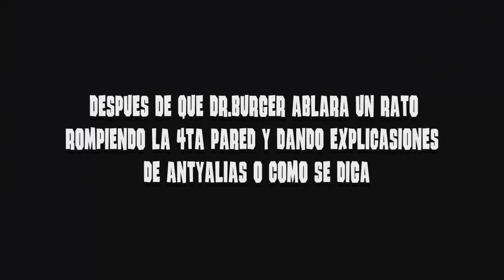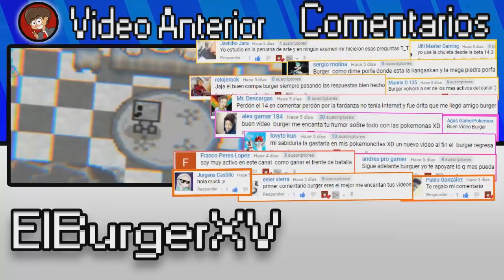Pokemon Reloaded Beta 17.5 COMO PIXELAR EL JUEGO PARTE 1 | ElBurgerXV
►  :·3 Hola Chavales!  Hoy vamos a pixelar!!! POKEMON! RELOADED! BETA! 17.5! con una maña cosa extraña que aprendí mientras jugaba con lugiasita. Erm. en este vídeo veremos 2 métodos que son algo así como mañas. pero bueno eso tiene que ver algo con el antyalias. creo. pero bueno chavales este vídeo estará dividido en 2 partes el uno la cual es este que consiste en 2 métodos raros. y el siguiente que lo tengo en testeo aun. PERO si tienes un truco para pixelar pokemon reloaded te invito a compartirlo para que salga en la siguiente parte =)

✌✌✌ ✔ INFORMACIÓN ADICIONAL ✔  ✌✌✌

☞ Bueno. HOY! la verdad me siento un poco raro. la verdad estoy un poco atrasado con los vídeos y el canal :'( el Internet estaba muy malo durante estos días y la verdad no sabia cuando volvería pero hoy esta mucho mejor y esta muy... bueno no tan lento esta normal la verdad. y estoy terminando unas músicas nuevas que estoy haciendo en el ableton live 9.7 yyyyy también creando mas contenido interesante para el canal B)... muy interesante

✔  ¿Quien Soy?  ✔
☞ Soy un Chico que le gusta entretener a las personas y hacerlas pasar un buen rato. Mi contenido es solo pokemon. y me gustan las pokemoncitas =) me dedico a tutoriales, teorías, ¿parodias? gameplays de pokemon. de cualquier juego pokemon ya sean Hack Roms, Ds, 3DS, y más, la verdad creo que soy muy raro porque cuando hago vídeos tiendo a sumergirme en una aventura con mucho drama y cosas muy pervertidas (creo) y con mucha diversión y comedia y mucho entretenimiento y chistes malos o sin sentido.  pero casi nunca me doy cuenta xD. pero bueno. eso es lo que soy yo. ElBurgerXV

✔  ¿Cuantas veces subes Vídeos?  ✔
☞ No tengo orden. solo de vez en cuando. calculo que  subo 2 a 3 vídeos a la semana y muy posible veces muy a diario.

TTGG COSA

pokemonsitas ricas
pokemon reloaded
pokemon reloaded beta 17 como conseguir a greeninja ash
Pokemon Reloaded Beta 17 COMO GANAR MUCHA EXPERIENCIA HACK
Pokemon Reloaded Beta 17 COMO GANAR MUCHA EXPERIENCIA
como hackear pokemon reloaded beta 17 con cheat engine
pokemon reloaded trucos carameloraro
pokemon reloaded beta 17 cheat engine
pokemon reloaded beta 17 cheats
como tener cualquier pokemon en pokemon reloaded beta 17